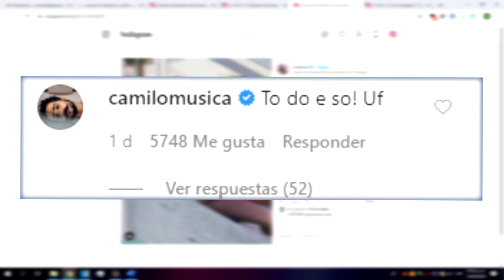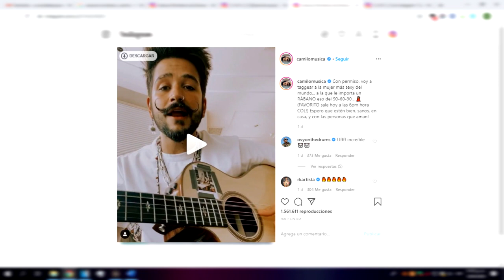La Foto En Bikini Que Camilo Le Tomo A Evaluna Montaner